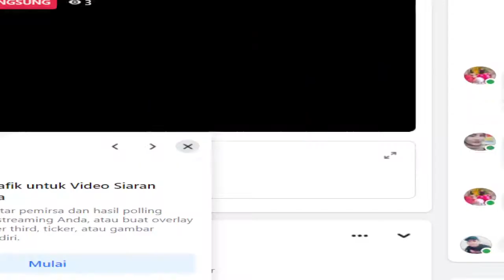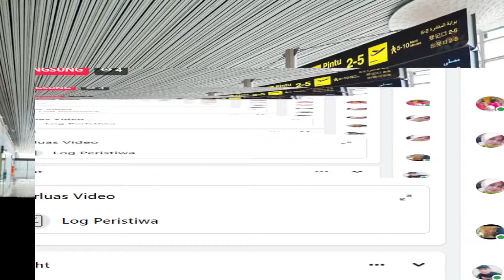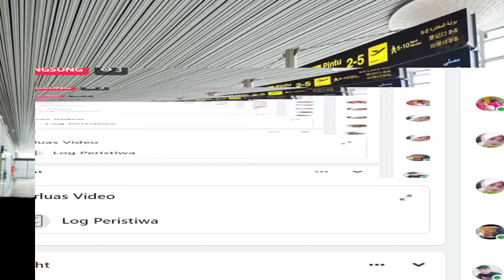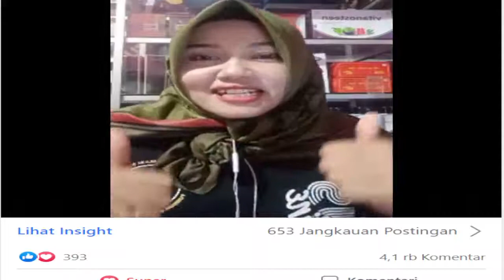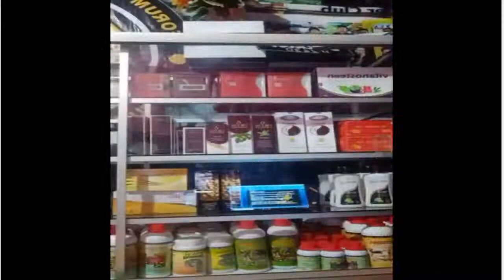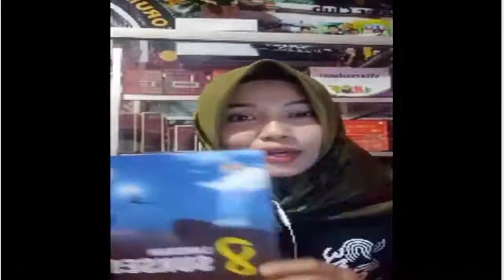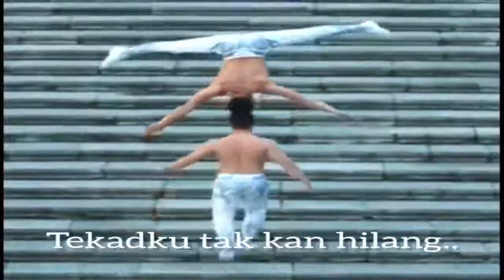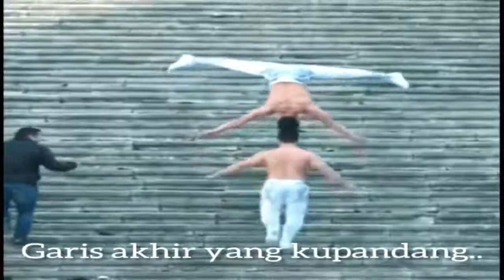Maindset kita menentukan masa depan kita Bp Hri Haryanto, DDIbuWarkarti, DD[korwil FKS.513 Kendal]